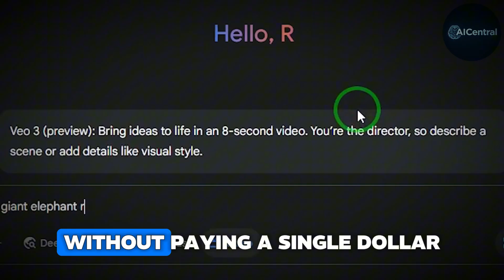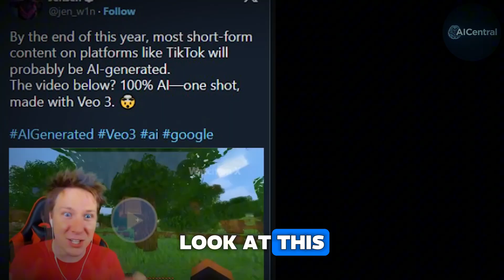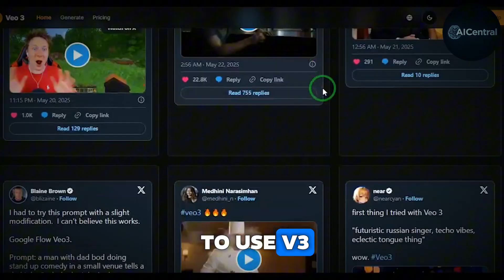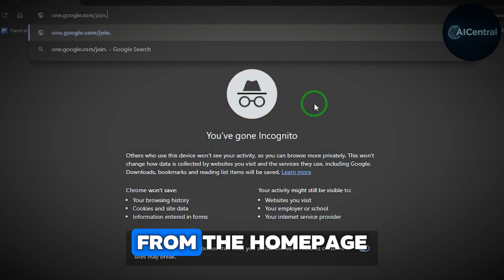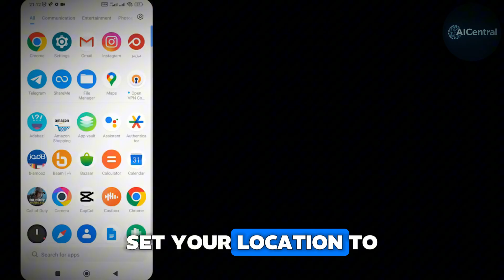This Trick Lets You Use Google’s VEO 3 for Free & UNLIMITED | Best Video generation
Here's the AI News you probably missed this week. Explore AI Tools & News

Discover how to use Google VEO 3, the newest AI-powered video generation tool, completely for free. In this video, we walk you through a working method to access Google's VEO 3 without paying for a premium account. Learn how to generate high-quality AI videos with sound, effects, and cinematic visuals — all using just simple text prompts.

Whether you're a content creator, digital marketer, or curious tech enthusiast, this tutorial gives you step-by-step instructions to unlock full and unlimited access to Google's most advanced video AI tool.

Watch until the end to see real examples, tips for avoiding errors, and how to get started today.

google veo 3, ai video creation, google ai tools, future of filmmaking, video production with AI, cinematic ai, google io 2025, ai video generator, ai content creation